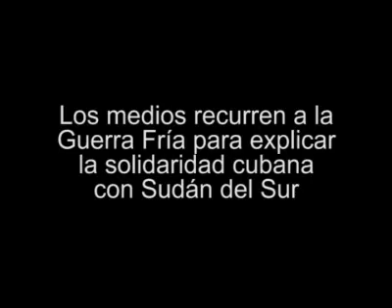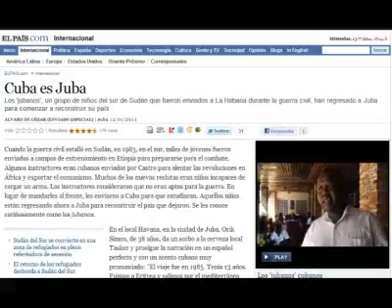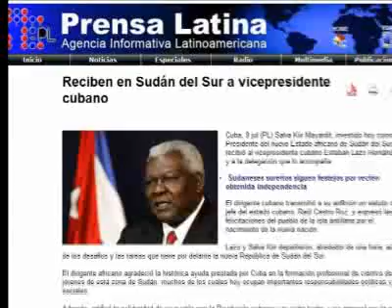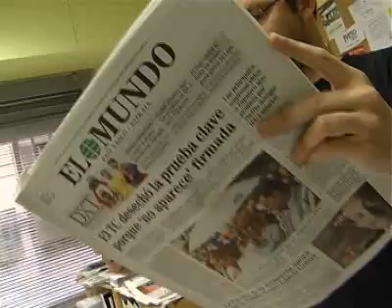Los medios recurren a la Guerra Fría para explicar la solidaridad cubana con Sudán del Sur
600 niños sursudaneses fueron enviados a Cuba en los 80. Muchos ocupan ahora puestos en la dirigencia política y profesional del nuevo estado. Los medios, aunque con un claro sesgo, al menos lo han mencionado.